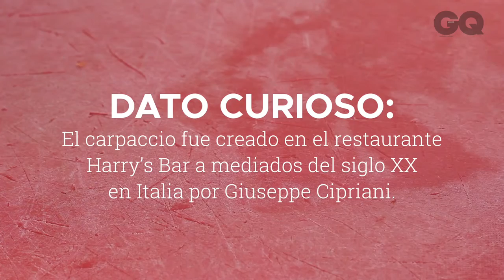Cool Dishes: El original carpaccio de res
El chef de Cipriani nos enseña la receta del carpaccio de res que se inventó en el restaurante hace más de 50 años.